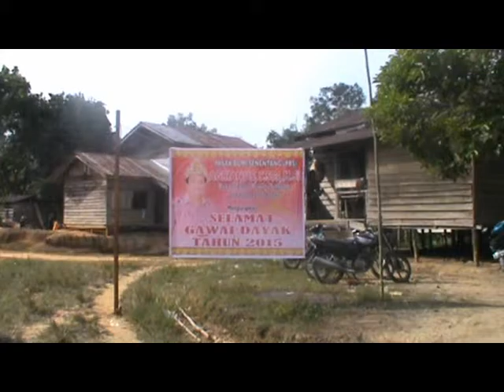gawai dayak lebang nado dusun semirit dok agrianus calon bupati sintang